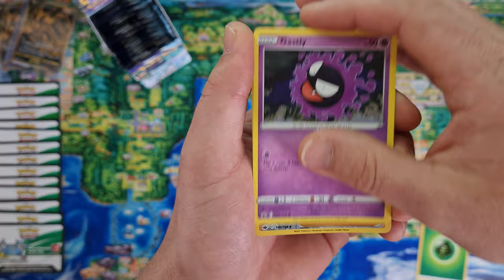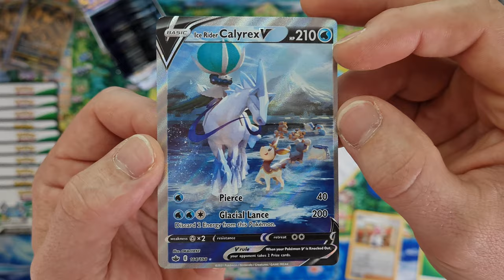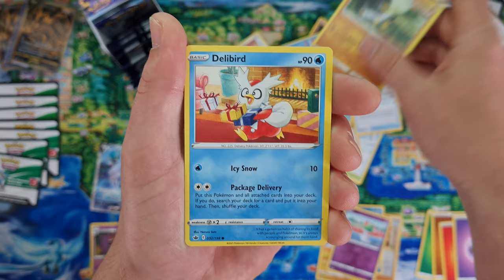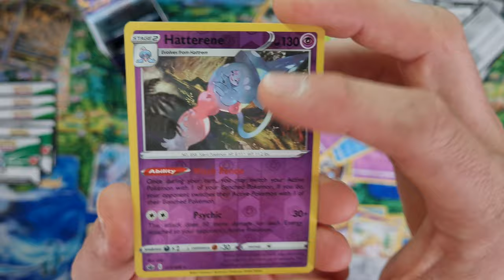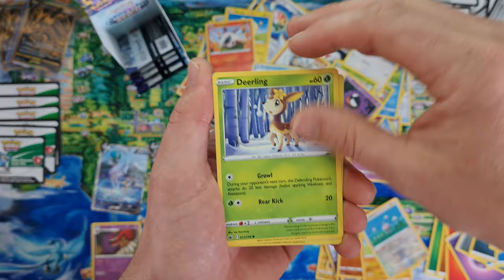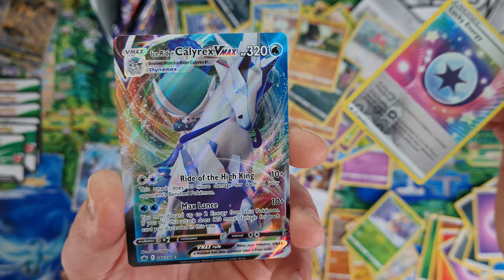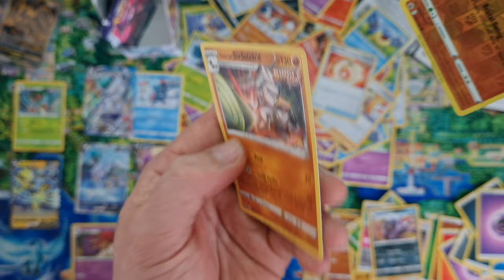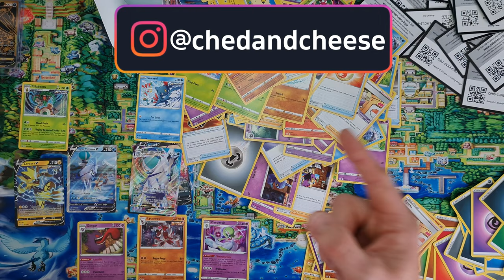!NEW! Chilling Reign HALF BOOSTER BOX! 18 Packs! 180 Cards?! Heavy Pulls! Codes.. For.. Days.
Well hello there,  Poké Trainers!

Welcome, welcome and errrrrrr welcome!

Today we’ve got something new?!
A half booster box of Chilling Reign?! Yes! That’s right.

18 packs coming at you here with some beautiful pulls! Pure pullsssssss.

Pika Pi Much Obliged.